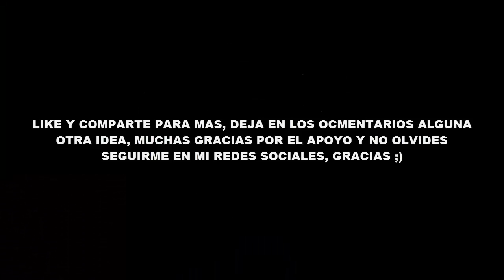NOOB TROLLEA A NOOB CASA SECRETA DE TRAMPAS 100% IMPOSIBLE MINECRAFT TROLL + ROLEPLAY